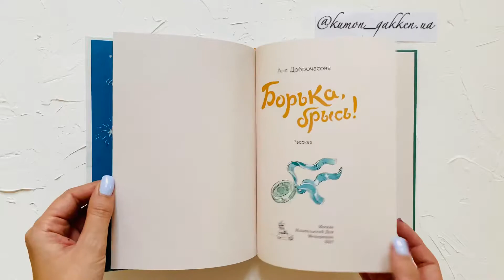Видеообзор книги Борька, брысь!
Борька, брысь!
Возраст - 4-7 лет
В большом шкафу, в гнезде из старой маминой шубы, Хвостик обычно сочиняет весёлые стишки. Но не в этот раз. Теперь всё гораздо серьёзнее!

Секретные данные, панель управления, сбор команды, экипировка, потеря зуба в ожесточённой схватке — это не фантастика! Это Хвостик готовится к полёту на Марс…